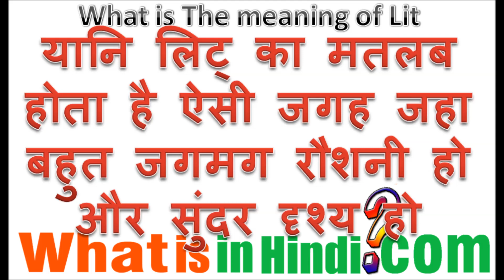lit का मतलब क्या होता है | What is the meaning of lit in Hindi | lit ka matlab kya hota hai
What is in Hindi me aapka swagat hai | lit का मतलब क्या होता है | What is the meaning of lit in Hindi | lit ka matlab kya hota hai

LIT in hindi pdf
mobile Video dictionary
LIT क्या है
LIT in Mobile
LIT wikipedia in hindi
LIT full form in hindi
LIT dictionary search
dictionary words a-z
LIT meaning in english
Mobile app for dictionary
Word meaning dictionary for Laptop
LIT meaning in hindi
LIT meaning with example
LIT meaning in tamil
LIT meaning in india
what is LIT
benefits of LIT in india
LIT meaning in marathi
what is LIT and how does it work
LIT क्या है
LIT bill in hindi pdf

(Full form ek Educational YouTube channel hai jiske jariye aap bahut si jankariyan hindi me jaan sakte hai to aaj hi follow kijiye Full form in Hindi ko har platform par aur jante rahiey apne har sawal ka jawab..)